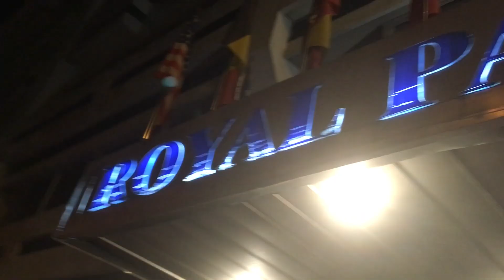TEATRO MESSINA - fisarmonica moderna - MIMMO MIRABELLI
Canzoni presenti nel video:
SUBEME LA RADIO: Iglesias
CINTURA: Soler
BAILANDO: Iglesias
A CITTA E PULECENELLA: Mattone
CZARDA: Monti